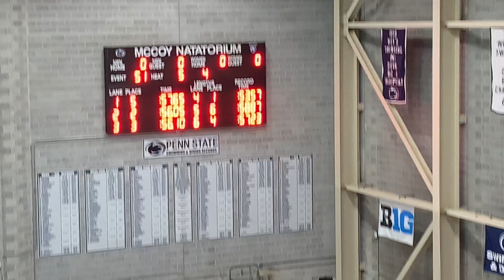USA AT PSU LANE 6 100 freestyle